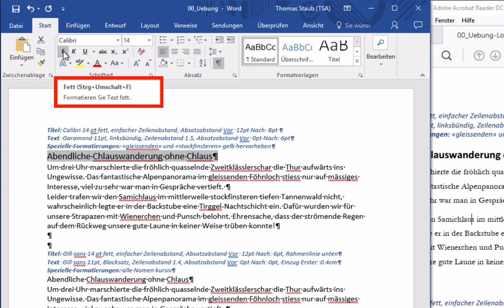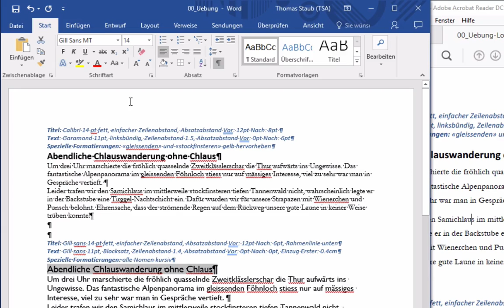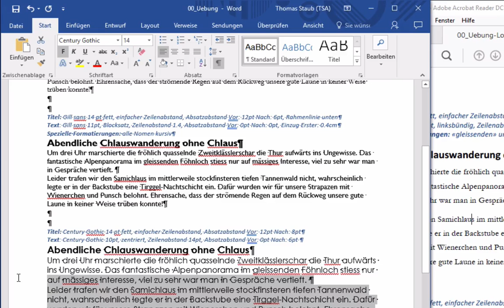Kurs Microsoft Word 2016 Win: 132 Schriftart